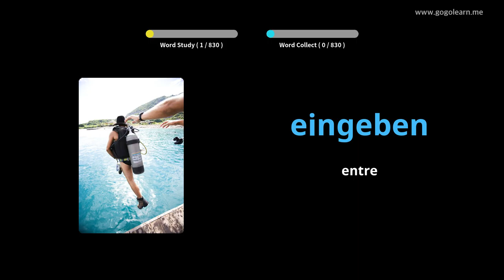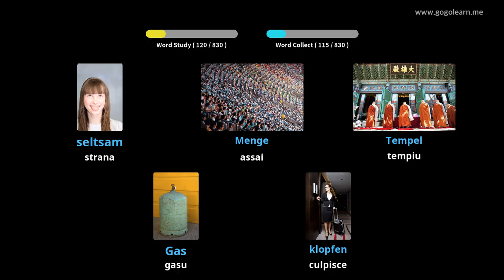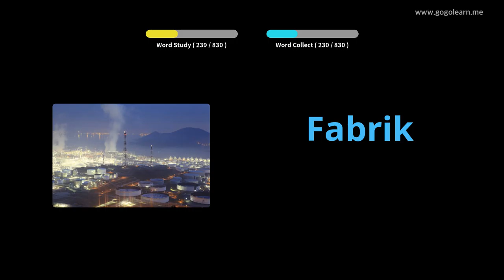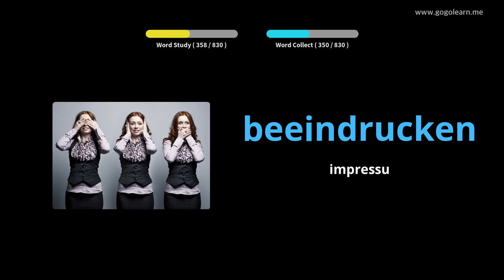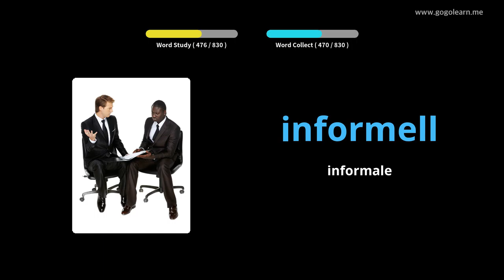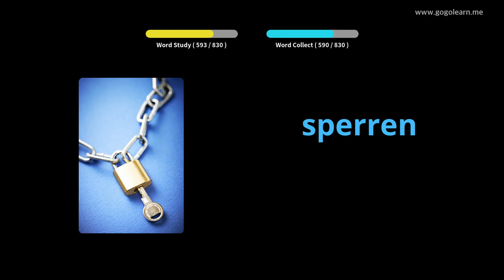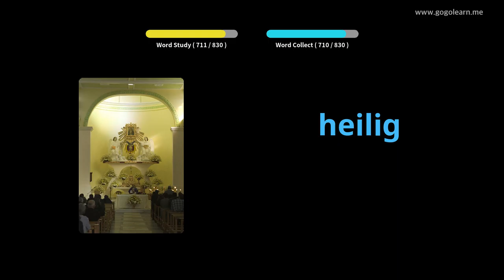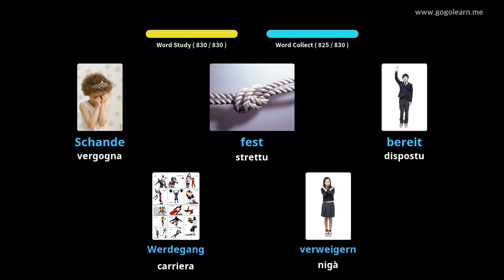Amparate Cù Stampi Tedescu | Vocabulu Tedescu Middle School | Golearn